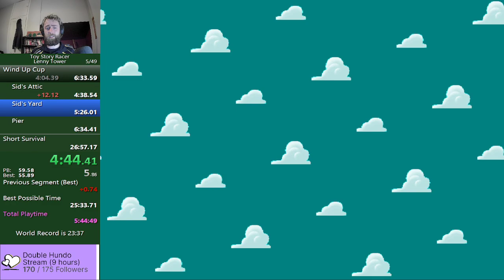[PB] Toy Story Racer Speedrun - Lenny Tower (26:21)